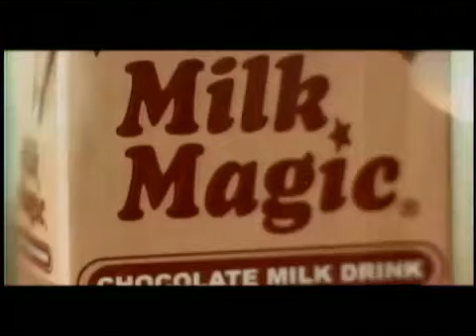Eat Bulaga! Commercial Break December 4, 2014